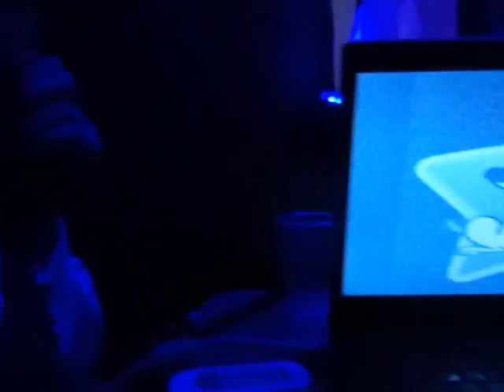LUCKY DOG GO TO LUDLOW AND DERBY (July 2015)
Our first time at Ludlow Fringe, and a journey the next day to perform a couple of shows in Derby. Obvious, really.